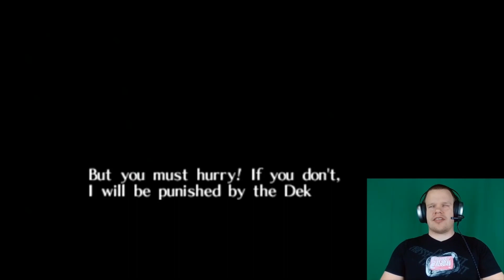TrueBlindGaming | Legend Of Zelda::Majora's Mask(8/61) | Southern Swamp::Woodfall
After receiving amazing help from my viewers, I am finally able to complete the Deku Palace. In this video, we work our way through Woodfall to get one step closer to the WoodfallTemple.

Thanks again for all of those who left comments on my last video to help me get through the last flying platform.